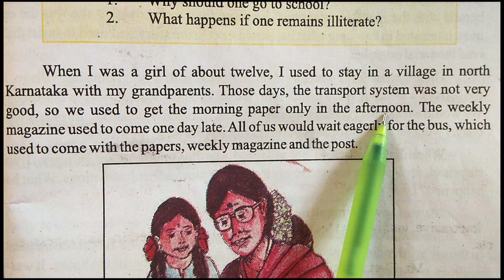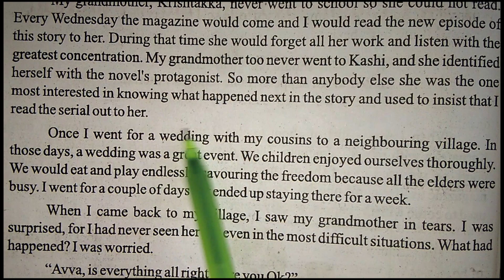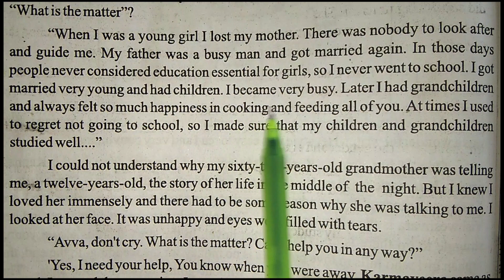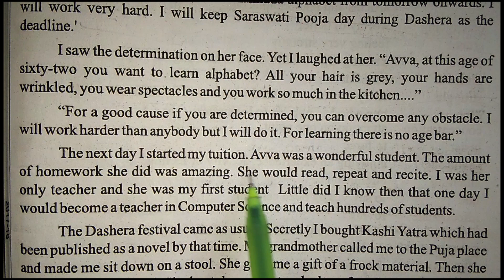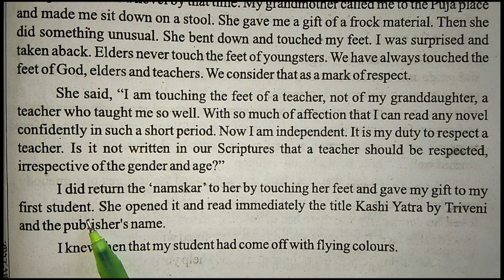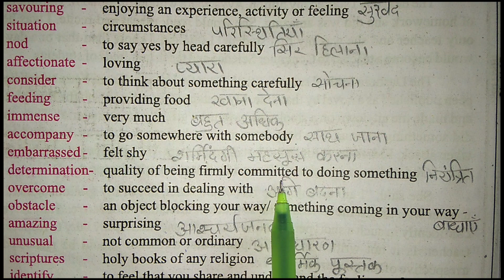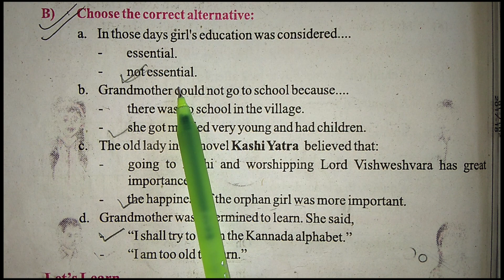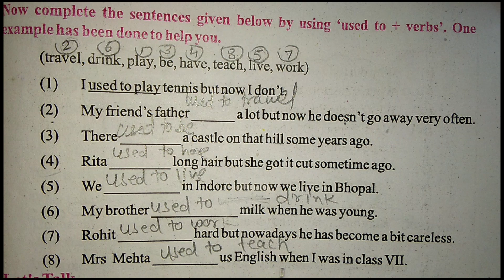86|Digital Lecture| Class-08| English- "How I taught my Grandmother to Read"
It covers a topic of Subject English- "How I taught my Grandmother to Read"